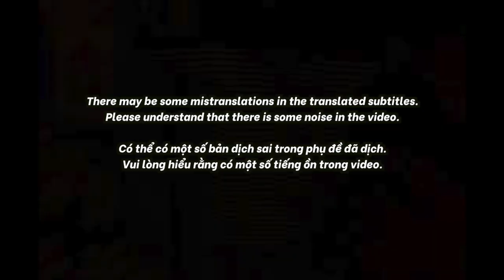🇻🇳🇰🇷🔥Korean Hiphop Junkie react to VUI CHO EM CÒN AI BÙN CHO TUI - michael hư đốn x jimmi ngủyên